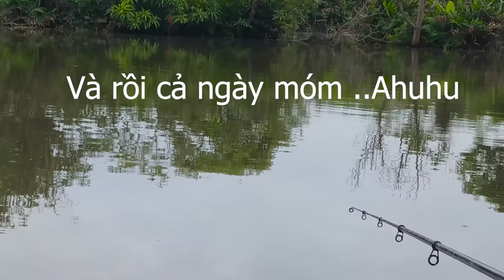Câu lục đầu cần đóng ngay trôi khủng bố - kéo muốn gãy cần